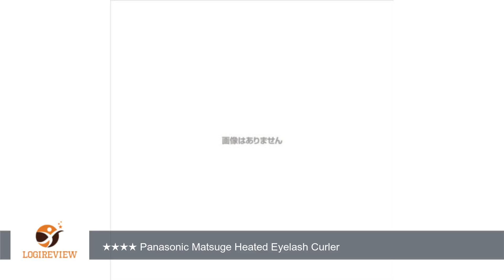Panasonic Matsuge kurun(Heated Eyelash curler)Double action system pink EH2331PP-P | Review/Test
Review about   Panasonic Matsuge kurun(Heated Eyelash curler)Double action system pink EH2331PP-P